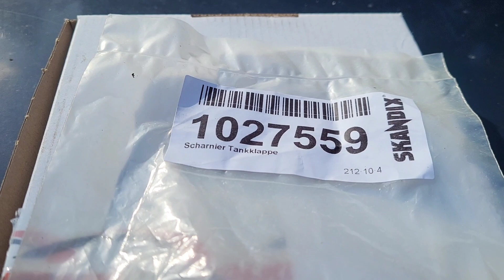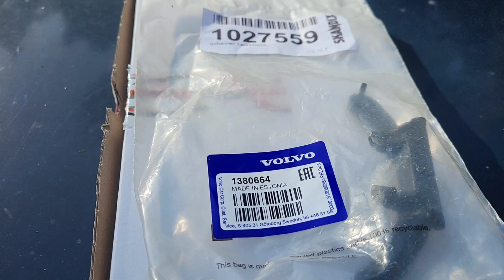Lagar tankluckan på Volvo 740/940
Avbrutet gångjärn till tankluckan / tanklocket på Volvo 740 och 940 är ett klassiskt problem. (Något som inte existerar på Volvo 240 som har mwtall-gångjärn.)

I denna video går jag igenom fallgroparna på något som kan tyckas borde vara trivialt att åtgärda och visar hur själva monteringen går till.

Det gångjärn som en gång monterades dit kom från och påstods passa "alla modeller" utan vidare info. Det som LMR idag säljer påstås ha samma OEM som folkraceshop så de kanske nu bytt till att sälja breda varianten (vem vet).

De som söker smala varianten (54mm) så finns denna i alla fall hos vparts:

Jag rekommenderar således att ni handlar från vparts eller folkraceshop som är medvetna om att det finns 2 varianter (och undviker l-m-r).